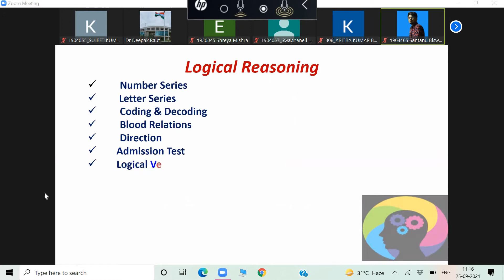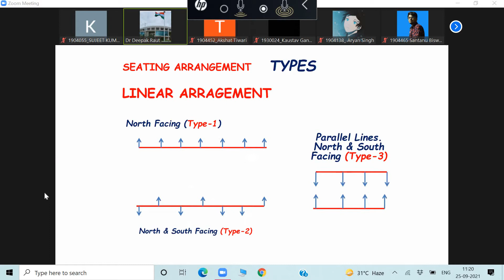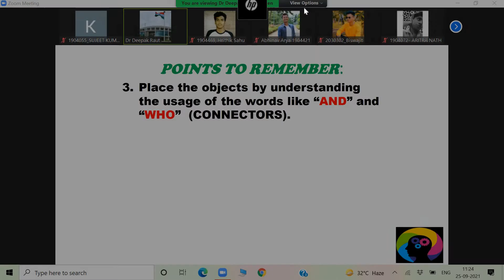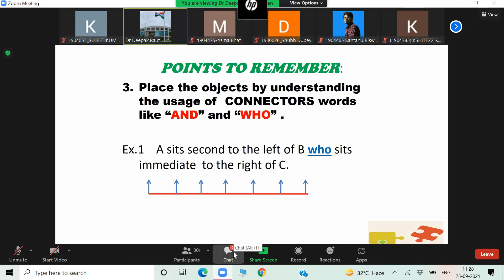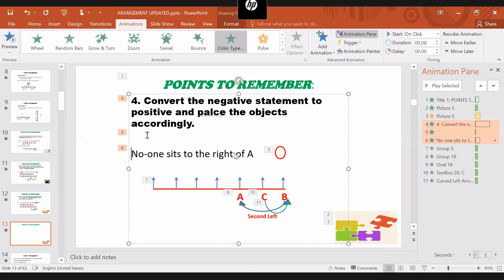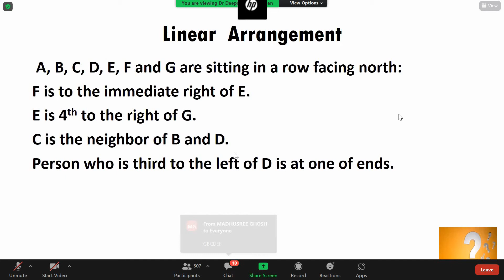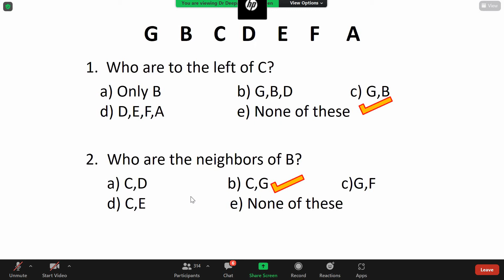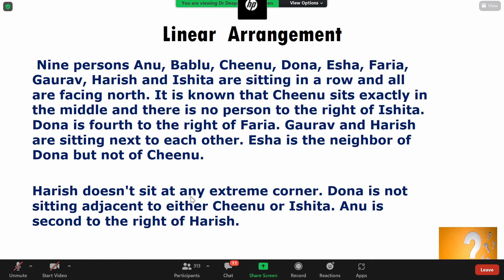APT Class 15 SEATING ARRANGEMENT Screen Recording 25 09 2021 12 10 19